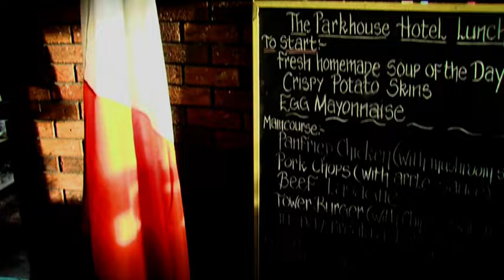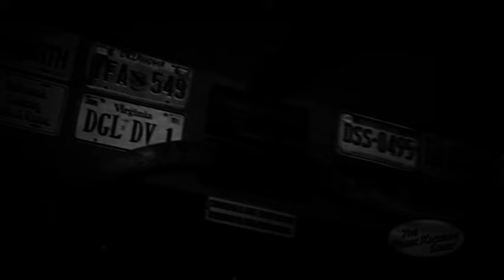Keelan. The Frank Kilbride Show PART 1